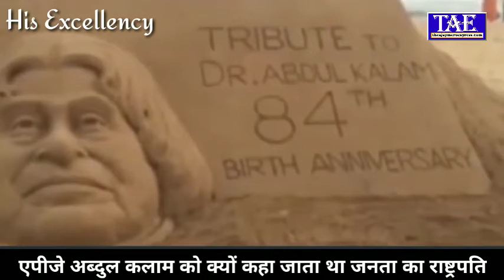His Excellency Episode 1 Dr APJ Abdul Kalam